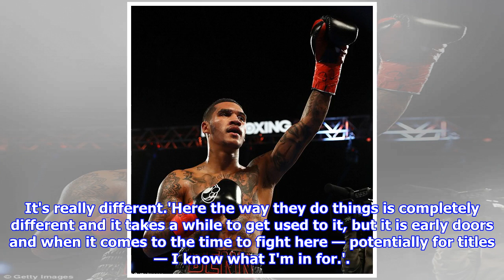Conor benn makes light work of brandon sanudo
Published: 02:56 EST, 12 November 2017 | Updated: 07:54 EST, 12 November 2017 Conor Benn announced himself on the American boxing scene with a second-round knockout of Mexican Brandon Sanudo in New York on Saturday night.'The Destroyer' — the 21-year-old son of two-time world champion Nigel — improved his record to a perfect 10-0 with eight knockouts on his trans-Atlantic debut at the Nassau Coliseum in Long Island, New York. Benn was in determined mood and a vicious left to the body did for Sanudo with 44 seconds of the second round remaining. Conor Benn celebrates after his second-round knockout of Brandon Sanudo in New York Mexican fighter Sanudo tries to assert himself but Benn ultimately proved too strongIt was another impressive performance by the welterweight, who only turned professional 18 months ago, with each jab from the first bell quick and on target, forcing his opponent on to the defensive. By the end of the first round, Benn had landed a straight right to rock Sanudo an...